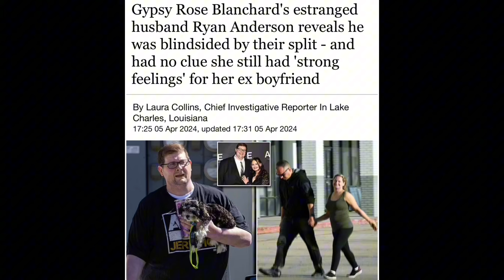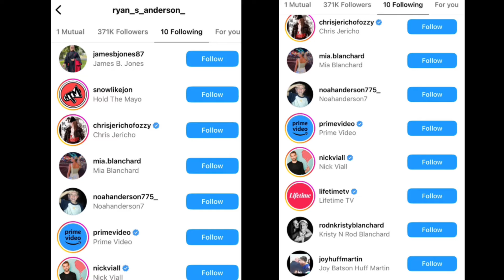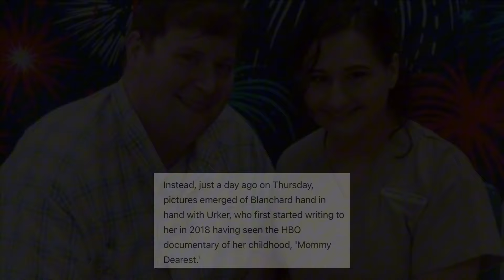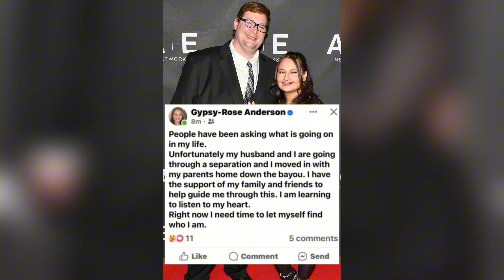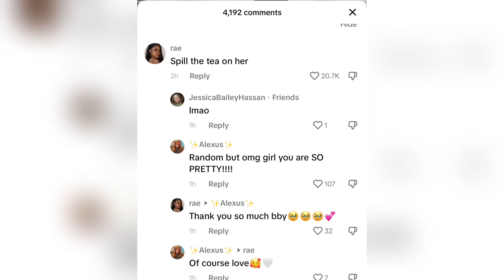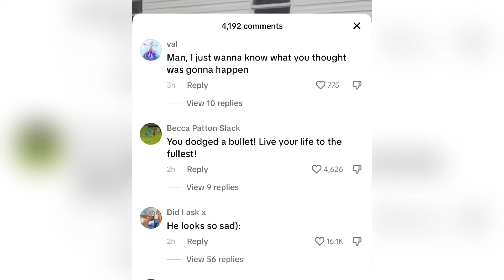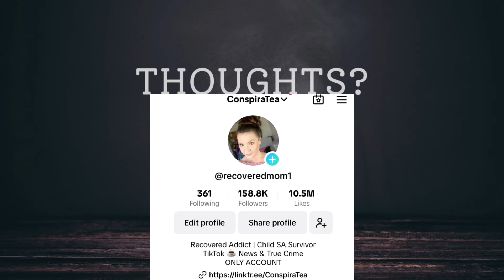Gypsy Rose Blanchard Estranged Husband Ryan Anderson Speaks Out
Gypsy Rose Blanchard’s Estranged Husband Ryan Anderson Speaks out in first ever TikTok Video and tells Daily Mail that he was blindsided by the separation from Gypsy which was mainly die to her continued relationship with EX Fiance Ken Urker

Gypsy Rose Blanchard EX Fiance Ken Urker Gypsy Rose Blanchard Tattoo Gypsy Rose Ex Prison Mate Gypsy Rose Husband Ryan Anderson gypsy Rose Blanchard separates from husband Ryan Anderson gypsy rose blanchard life time gypsy rose blanchard youtube channel